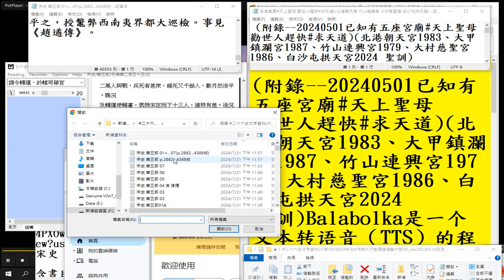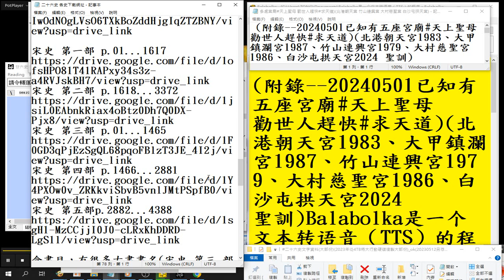錄製 2024 07 22二十六史 各史下載網址01